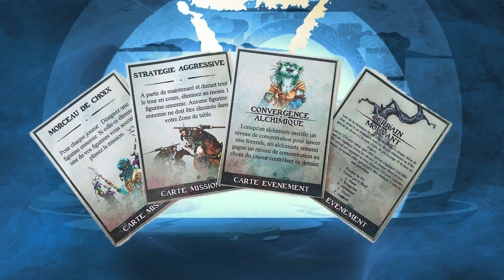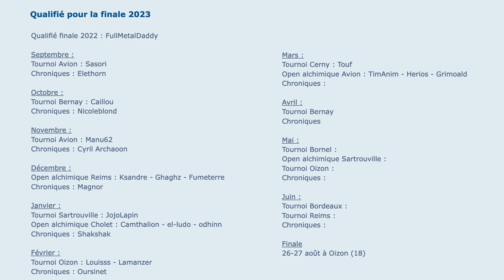ALKEMY - COMPTE-RENDU DE L'OPEN D'EAU A AVION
Compte-rendu de l'Open d'eau qui s'est déroulé à Avion le dimanche 26 mars. Explications, interviews et photos.

Générique créé par Damien Dumont.